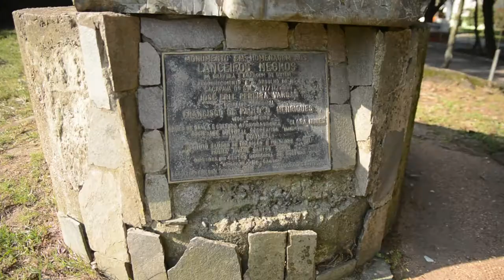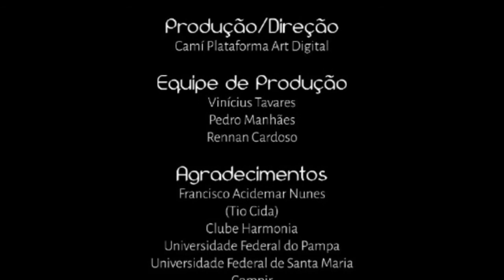Tio Cida - Bonecas Abayomis e Histórias da Cultura Afrobrasileira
O Geodia fala de Cultura Afrobrasileira apresentando Francisco Acidemar Nunes -Tio Cida e o Sopapo do Pampa. Tio Cida é reconhecido nacionalmente como "Mestre da Cultura Popular".